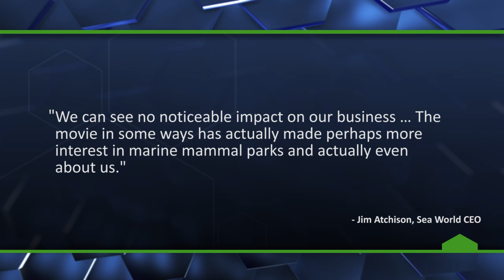Sea World Admits Blackfish Documentary Hurt Business - The Know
Sea World says revenue drop and decline in attendance has to do, in part, to the Blackfish documentary.